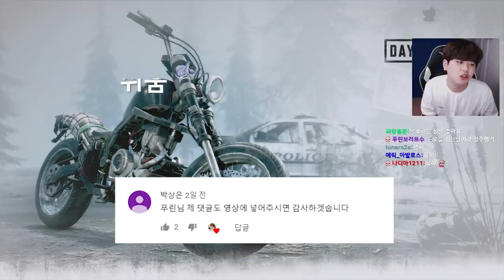데이즈 곤 너한테 실망했다....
정말 기대했었는데...

[트위치TV 생방송 주소]